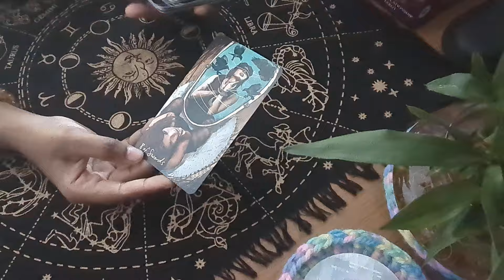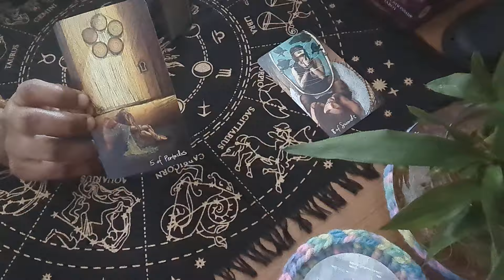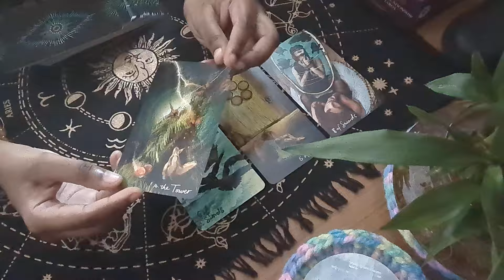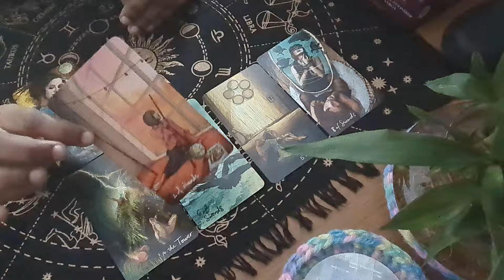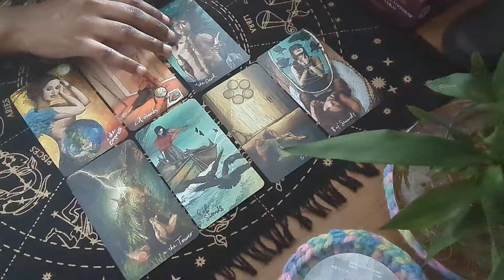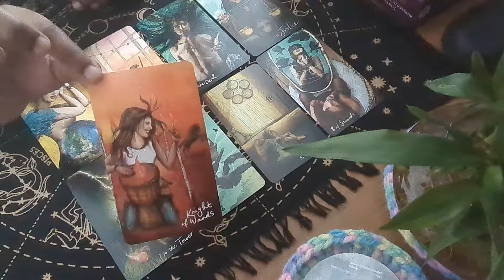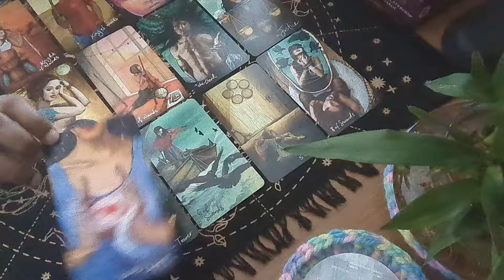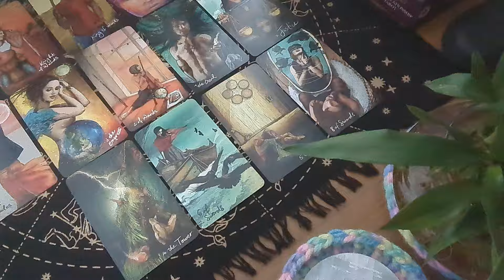Pig 🐖 2024 Tarot Prediction based on Chinese Zodiac Sign ( Year of Birth )